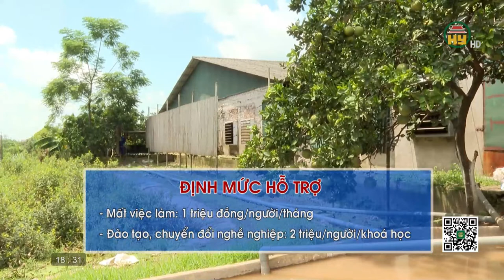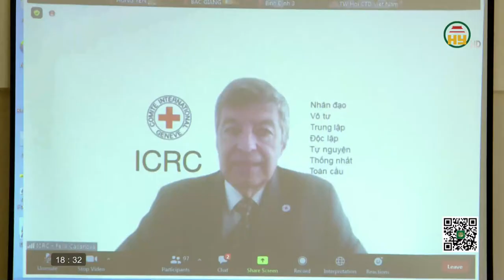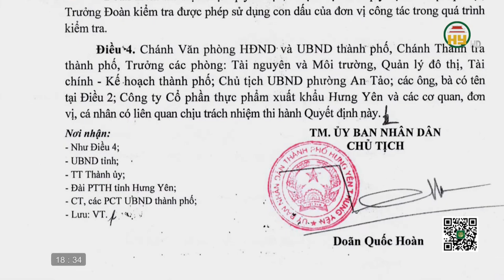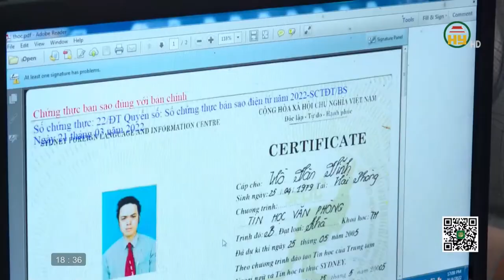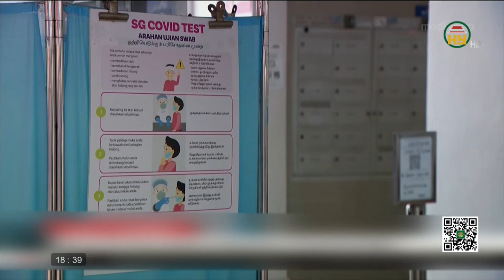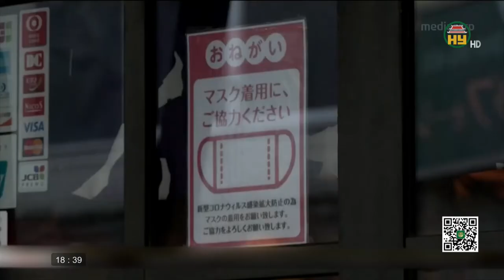Bản tin 18h30 ngày 17/10/2022